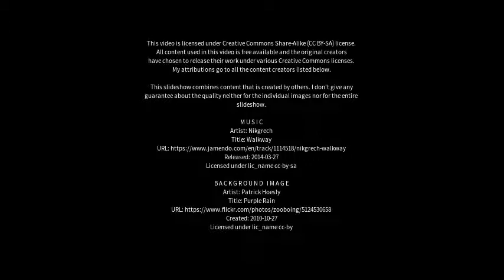Best places to visit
Best places to visit - Lüneburg (Germany) Best places to visit - Slideshows from all over the world - City trips, nature pictures, etc.